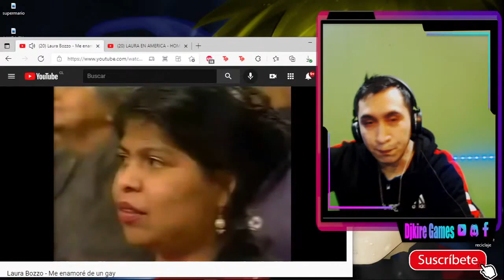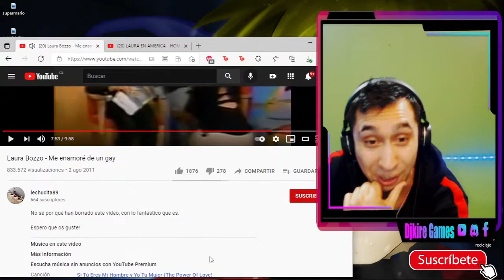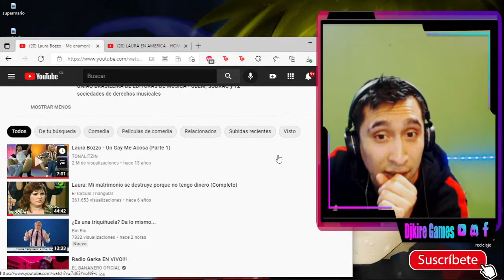LAURA - GAY te hare hombre!! 🤣 - LAURA EN AMERICA LO MEJOR - | VIDEOS DE REACCION YOUTUBER CHILENO